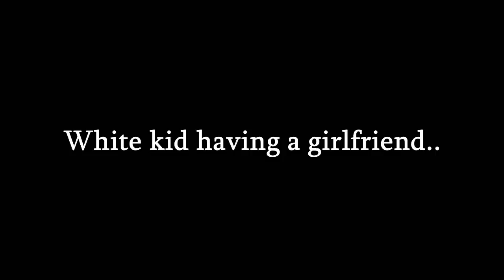ZaidAliT - Having a girlfriend White kids vs Brown kids